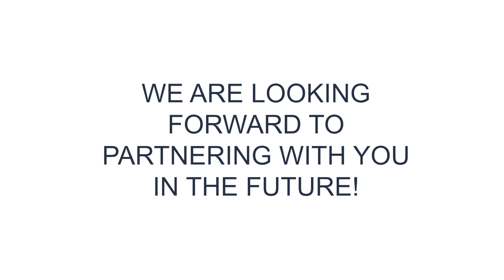Gessner Launch Video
Introducing Gessner – the combination of filtration experts from Neenah & SWM!

We proudly announce the name of Mativ’s newly formed Filtration Business Unit.
Neenah Filtration and SWM, both known as leading global manufacturers in filtration materials, are now Gessner. The Gessner name stands for trust, integrity, creativity, and innovation in filtration, making it the natural choice for our name as we chart our path forward.
As a core member of the Mativ family of brands, we are delighted to share that we can now provide even more end-to-end filtration solutions to solve your complex challenges and meet your customers’ needs. Our extended portfolio of filtration products now includes synthetic and glass filter media, nonwovens, nettings, tubes, films, and engineered specialty papers.

With twelve production sites located all around the world, Gessner can develop and locally produce a wide range of materials to suit a variety of highly demanding applications. With continuous product development in close cooperation with our partners, we deliver tailor-made solutions suited for a variety of challenging end-user needs.

It is our goal to serve as your global filtration solutions provider. With our diverse material and technology portfolio for Transportation Filtration, Water Filtration, HVAC & Air Pollution Control, Industrial Processes, and Life Science, you can count on us.

Copyright Audio by Adobe, "Higher Power", "Heroic Orchestrial Reach"